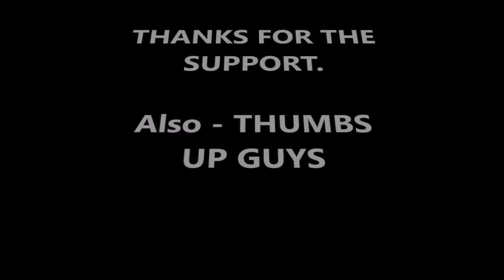Carl Bernstein Bashes ‘Enablers’ Putting Trump Over Country